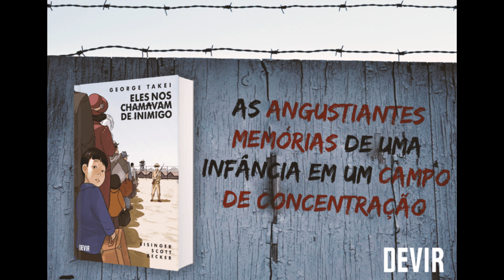Além da Imaginação Podcast S5E151 The Encounter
IMPORTANTE: Agora o nosso podcast só estará disponível no nosso e nos aplicativos você nos encontra como Masmorracine.
Angélica e Marcos conversam sobre o excelente episódio "O Encontro" (The Encounter) episódio que conta que a presença do lendário George Takei interpretando um jovem que acaba caindo na armadilha de um veterano de guerra que não tem nada a perder.

IMPORTANTE! NOSSA CAMPANHA E TODOS OS LINKS ESTÃO

O sorteio será depois do último podcast sobre a série Além da Imaginação e o prêmio é um linda ilustração emoldurada dessa série clássica. Acompanhe o episódio por aqui ou pelo nosso canal na Twitch, todos os links estão aqui.

SIGA A GENTE NO NOSSO CANAL NA TWITCH @AngelMasmorra ACESSE!